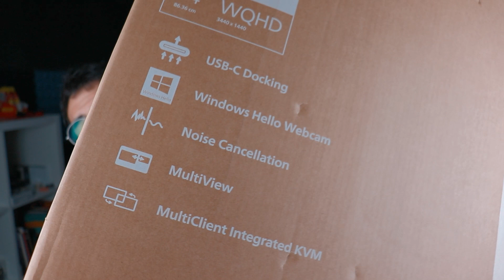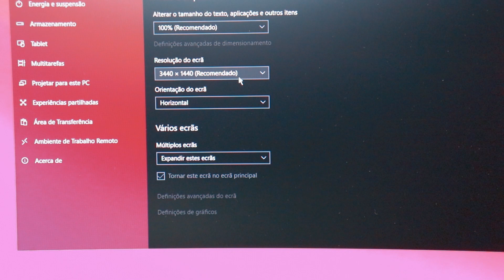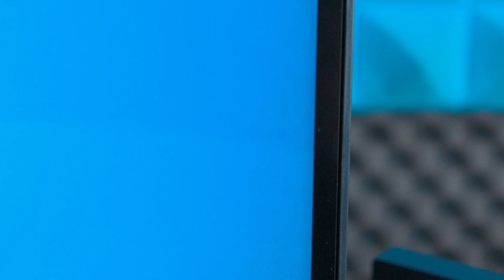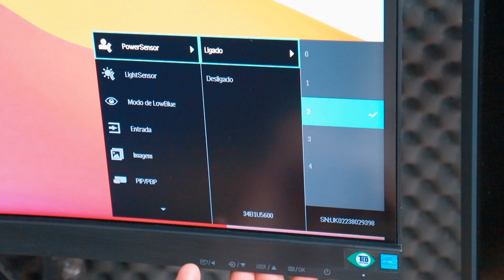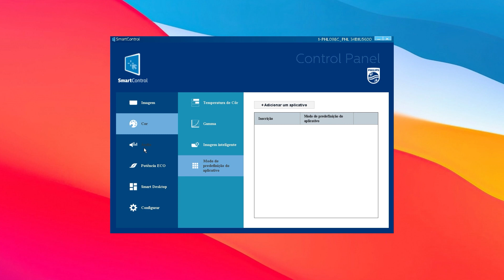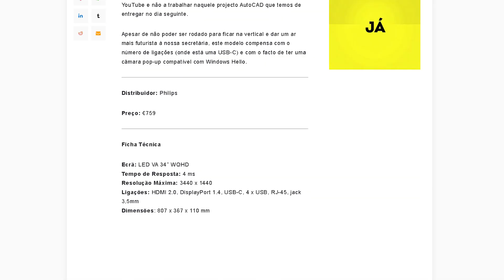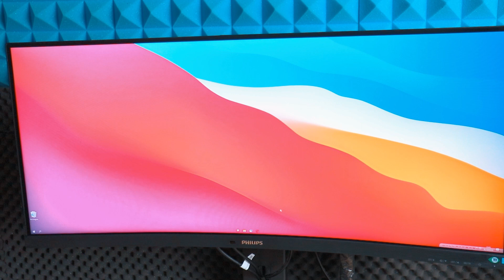MONITOR COM WEBCAM INCORPORADA | PHILIPS 34B1U5600CH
MELHOR LOJA ONLINE DO MUNDO